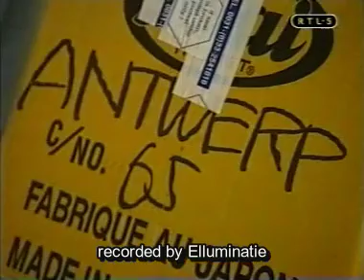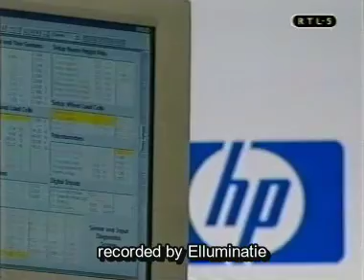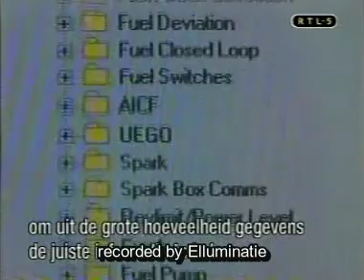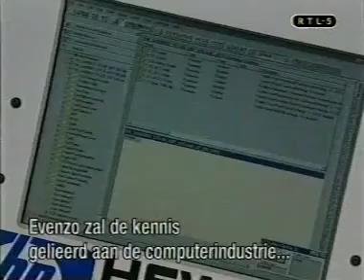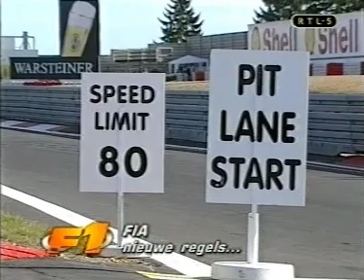Rtl Formule 1 In De Winter 10 17 01 00 1